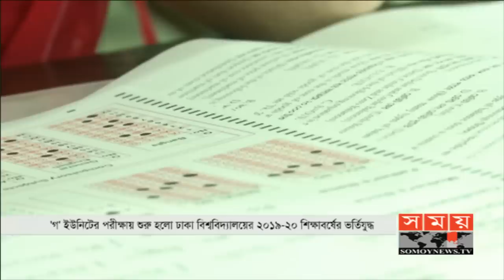'গ' ইউনিটের ভর্তি পরীক্ষা দিয়ে শুরু ঢাবি স্নাতক ১ম বর্ষের ভর্তি পরীক্ষা | University of Dhaka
'গ' ইউনিটের ভর্তি পরীক্ষা দিয়ে শুরু হলো ঢাকা বিশ্ববিদ্যালয়ে ২০১৯-২০ শিক্ষাবর্ষের স্নাতক প্রথম বর্ষের ভর্তি পরীক্ষা। এ বছর 'গ' ইউনিটে এক হাজার ২৫০টি আসনের বিপরীতে পরীক্ষায় অংশ নিয়েছেন ২৯ হাজার ৫৮ জন শিক্ষার্থী। এবারই প্রথম ঢাকা বিশ্ববিদ্যালয়ে নতুন নিয়মে ভর্তি পরীক্ষা অনুষ্ঠিত হচ্ছে।